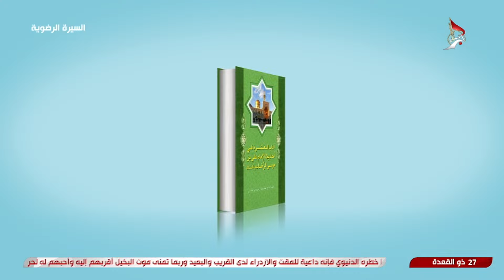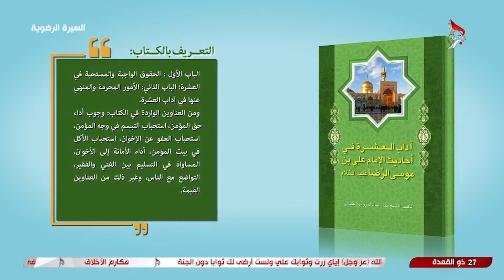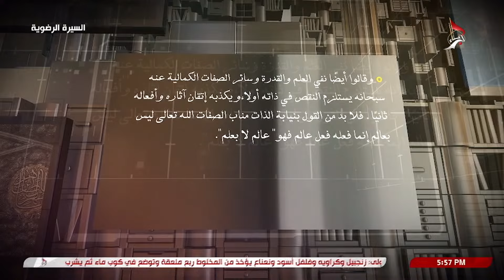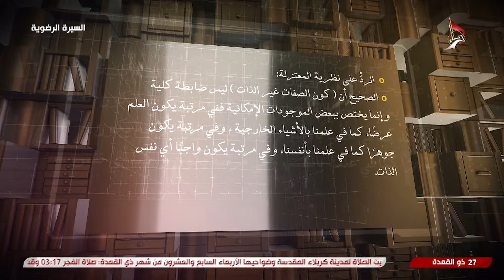السيرة الرضوية - رأي المعتزلة في الصفات الإلهية ج2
السيرة الرضوية
 رأي المعتزلة في الصفات الإلهية ج2
 27 ذي القعدة 1445 هـ

 برنامج حواري يتناول قراءة في السيرة الرضوية واستعراض مفاصلها
 المهمة مع ضيف البرنامج فضيلة الشيخ محمود سرائب أستاذ في الحوزة
 العلمية. عنوان الحلقة : رأي المعتزلة في الصفات الإلهية ج2